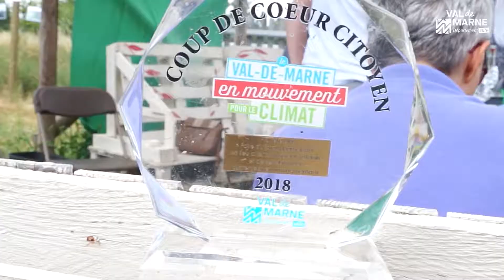Projet en faveur du climat : Planète Lilas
Faire du jardin participatif un lieu alternatif, social, solidaire et de sensibilisation aux enjeux environnementaux, c’est le défi que s’est fixé l’association planète Lilas à travers ce projet, en alliant la promotion des échanges interculturels et intergénérationnels avec une démarche citoyenne engagée en faveur de l’environnement.
En 2018, elle était lauréate de l’appel à projets exemplaires en faveur du climat du Département du Val-de-Marne et a reçu le prix « coup de cœur citoyen ».